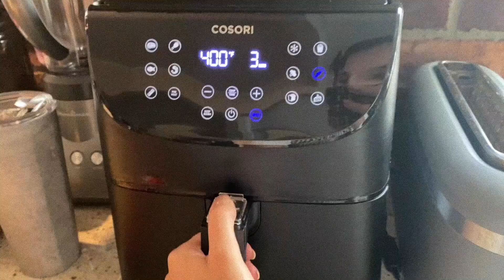Vlog004l cooking session 101 قیمه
Instagram.com/nevelighvan
Javad Javadi: